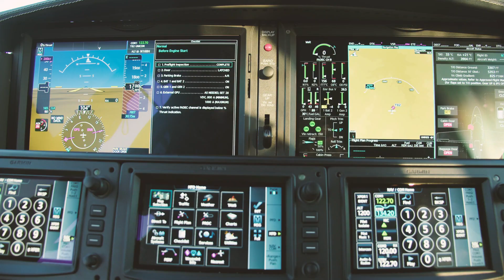2020 CIRRUS VISION SF50-G2 For Sale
Certified into Known icing, equipped with FIKI, Enrolled on Flight Stream with 250 hrs remaining!